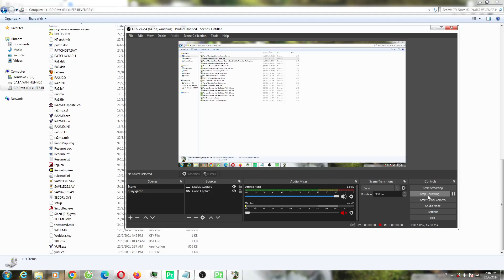Plants vs Zombies Hack Hypno 99 Super Plants vs 99 Giga Gargantuar PVZ Battle Part 002